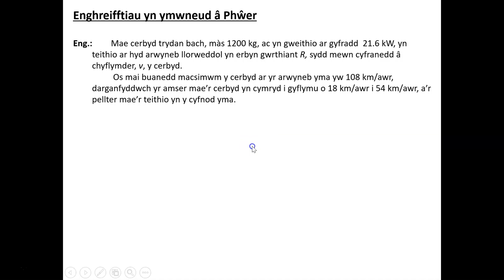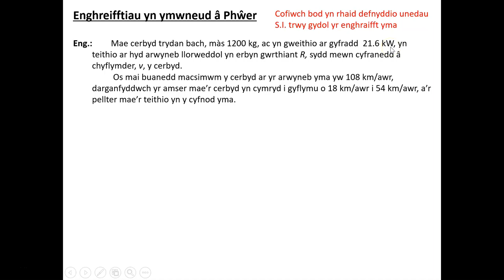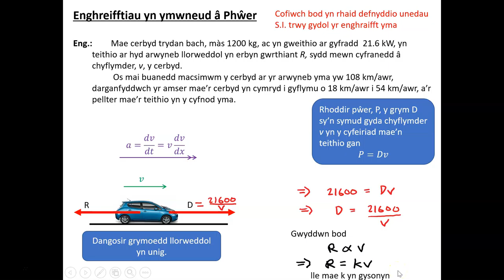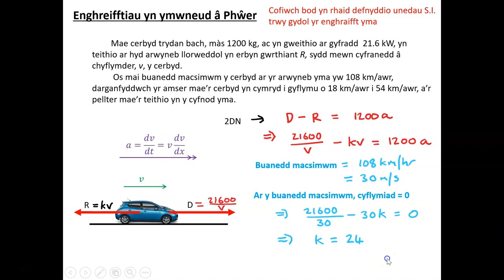MB2 6 1a 3 Pŵer